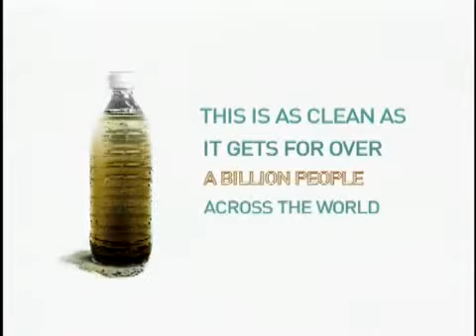Jewel Kilcher - PSA - Project Clean Water 2009